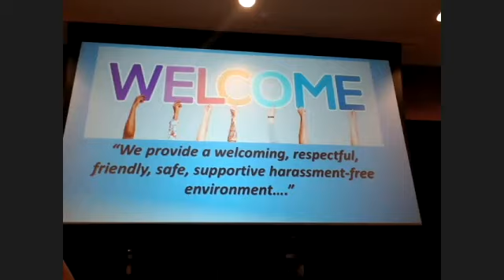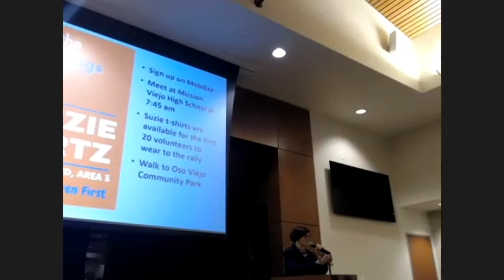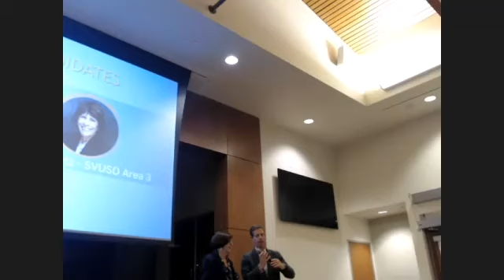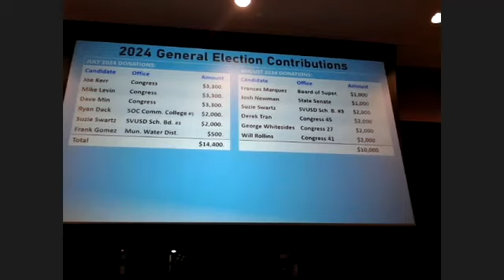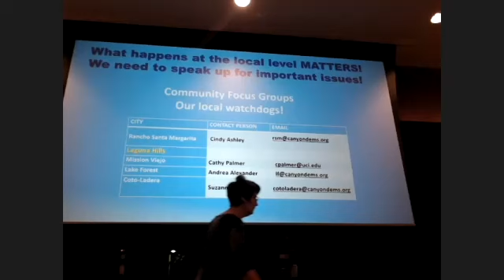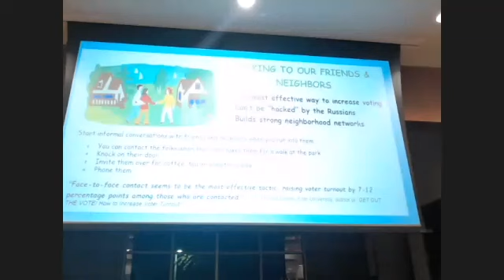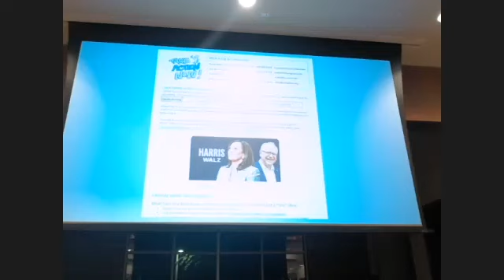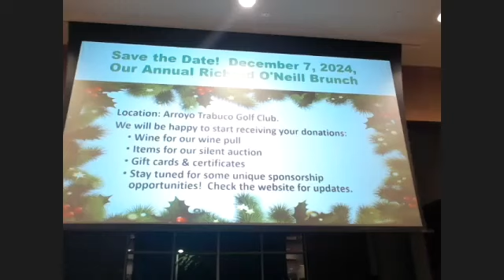Canyon Dems October 2024 Meeting